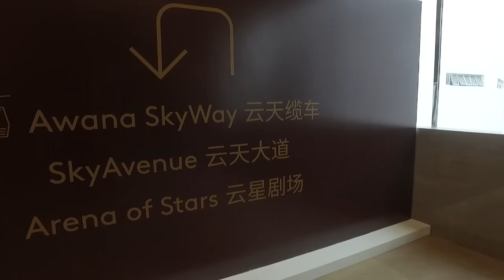Vlog Ngasal Part 2 - Day 1 ESL One Genting 2017